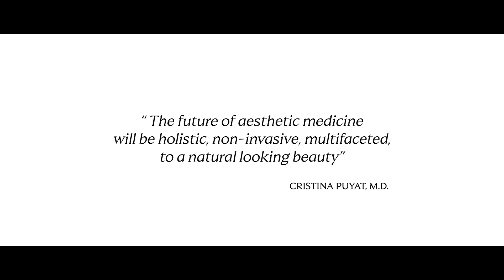Beauty x Medicine Dr. Cristina Puyat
This episode of Beauty x Medicine features Dr. Cristina Puyat, a Manila, Philippines-based dermatologist. Founder of the Anti-aging sciences & Cosmetics Institute, Dr. Puyat specializes in aesthetics and regenerative medicine.

Here, she speaks with our CEO Flemming Ørnskov, MD, MPH about her upbringing in a family of medical professionals and her passion for holistic solutions to healthy, beautiful skin.

Beauty x Medicine is Galderma’s video series uncovering insights from the brightest minds in dermatology. Watch full episodes to learn about the latest advancements in the field from leading experts.